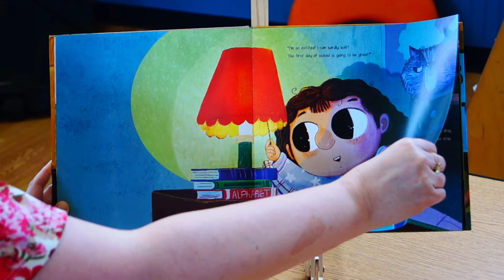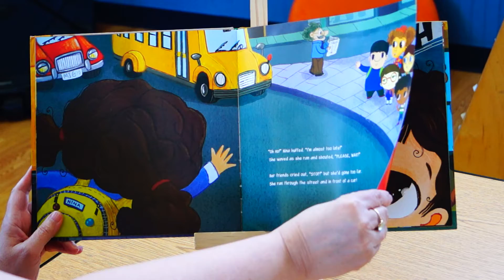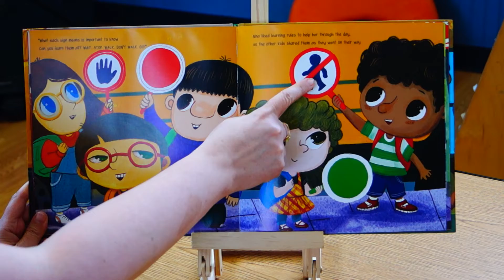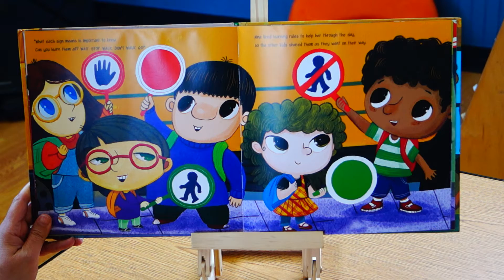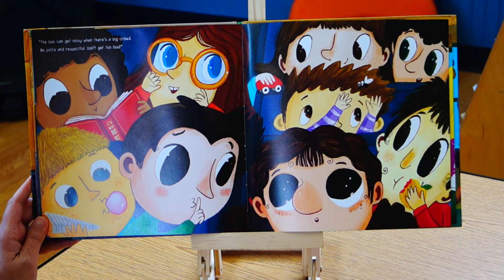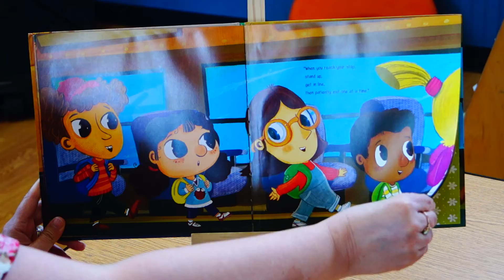School Bus Safety